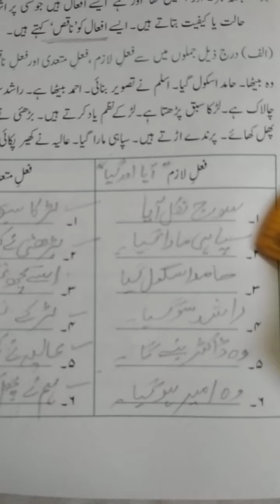Class Vl urdu Nardban